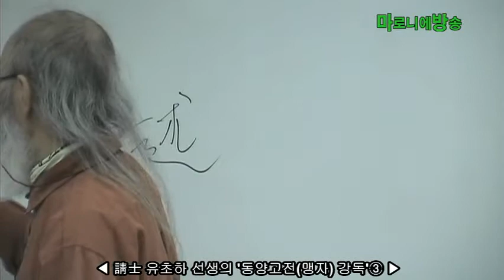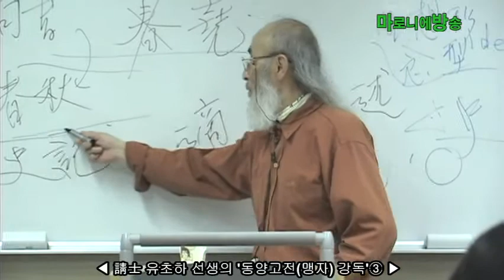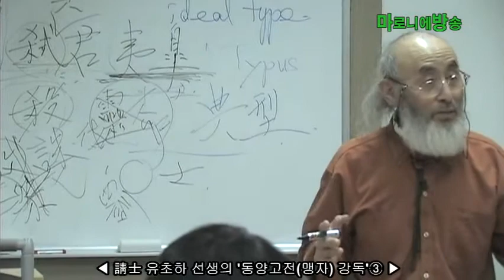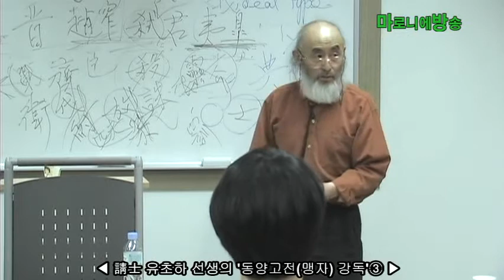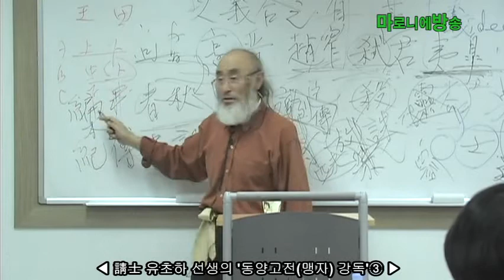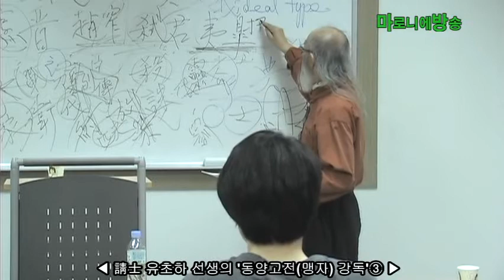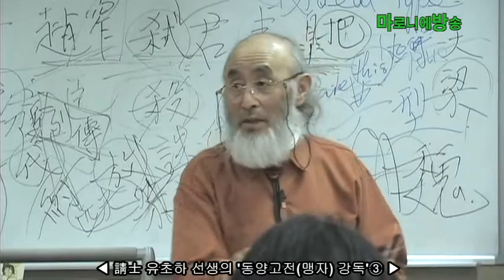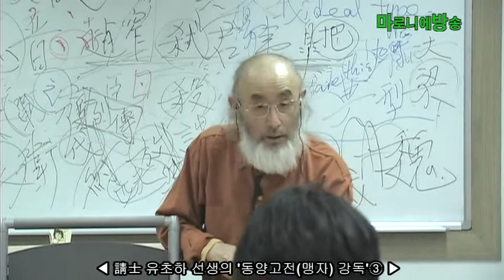[마방] 유초하 선생의 동양고전(孟子) 산책③_20140425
[유초하 선생의 동양고전(孟子) 산책③]

"고전은 미래를 여는 열쇠"
- 삶의 의미와 가치에 대한 답을 찾도록 해주는 중요한 꼬투리
마로니에방송 l 입력 2014/04/18

고전은 우리에게 매우 의미 있는 열쇠가 됩니다. 구도자에 있어 가장 먼저 떠오르는 질문이 "나는 누구인가?"입니다. "내가 무엇이냐"를 밝히는 경로나 영역 속에서 "우리가 무엇인가"가 떠오르게 됩니다. 우리라고 하는 것이 정립될 때 비로소 문화적인 정체성이 주제로 성립되고 추구될 수 있습니다. 문화적 정체성 없이 행정적 합법성, 정치적 정당성만 가지고 사회정의를 실현하기는 어렵습니다.

삶의 의미를 추구하고 온전한 나를 실현하고자 하는 것이 인문학·인문정신이라 할 때, 오늘을 살아가는 우리에게 고전이란 인문학 연구에서, 그리고 인문정신의 탐색과 탐험에서 빠질 수 없는 중요한 요소입니다.

일견 온갖 새로운 것들이 득시글거리는 시대입니다. 내가 무엇인지를 찾지 못하는 자기정체성 혼미의 시대입니다. 내가 어떤 존재이며 어디에 서 있는지, 우리는 어떤 내일을 열어갈 수 있을지 등의 문제에 대해 사춘기적 열정과 진지성을 가지고 답을 찾아가는 데에 있어 고전은 우리에게 풍부한 생각꺼리를 제공하는 길잡이입니다. 내가 가야 할 길의 방향과 가는 방법을 알려주는 생생한 꼬투리가 바로 고전입니다.

≪맹자≫는 동양고전 가운데 근대 이전 우리 역사에서 가장 많이 읽히고 자주 인용된 대표적인 책입니다. 거기서 우리는 사랑과 분노와 눈물이 뒤엉켜 녹아있는 맹자의 생생한 육성을 들을 수 있습니다. 책의 편찬과정에 맹자 자신이 제자들과 함께 개입했다는 점에서 전국시대 중국의 모습을 젆하는 주요 역사자료이기도 합니다.- 請士 유초하 선생의 맹자 강독 중에서-